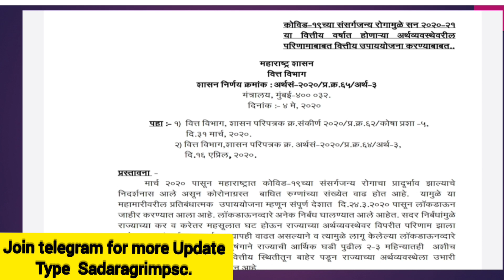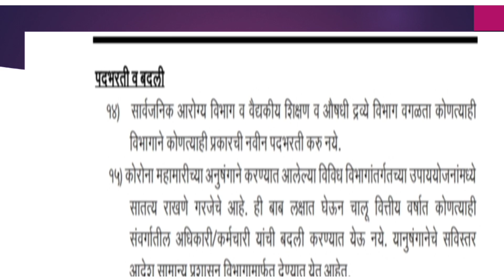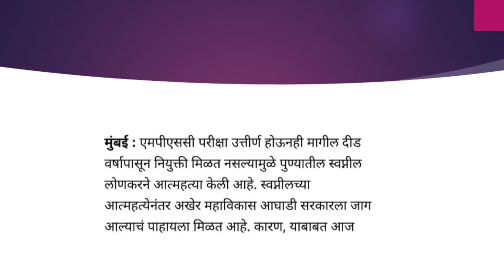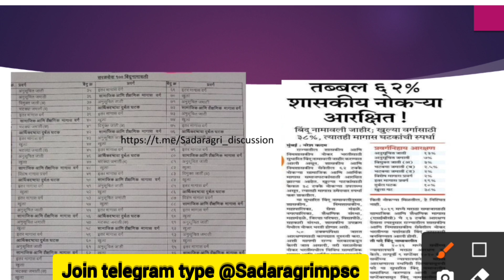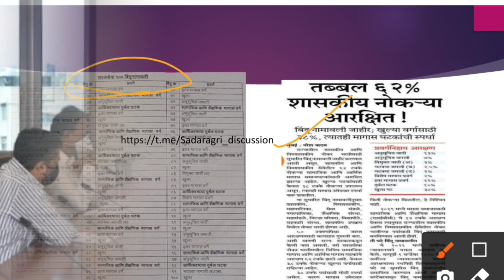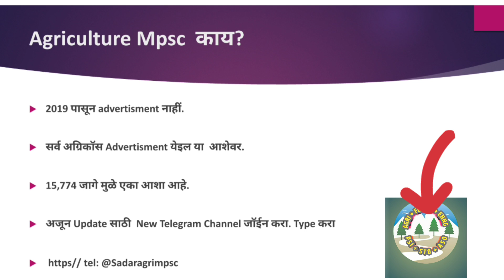4 मे 2020 च्या GR ला सरकारची शिथिलता/ Mpsc 15,500 रीक्त जागेचा मार्ग मोकळा/AGRI MPSC काय?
4 मे 2020 च्या GR ला सरकारची शिथिलता/ Mpsc 15,500 रीक्त जागेचा मार्ग मोकळा/AGRI MPSC काय?

# मेगा भरती प्रक्रिया काय.
@ बिंदू निमायवली तयार.
मराठी, English व सामान्य अध्ययन  किती प्रश्न संख्या असेल? Agri + Forest + Engg पूर्व परीक्षा.
# महाराष्ट्र राज्य पत्रिक्त तांत्रिक सेवा संयुक्तं पूर्व.
Maharastra Gazetted technical service Combined Pre exam New pattern Agriculture.

प्रश्न संख्या Agri Mpsc and Forest MPSC, Engineering Pre.

Maharastra Gazetted technical Combined Pre exam New Sllyabus

Maharastra Gazetted technical Combined Pre exam new Book list.

AGRI Mpsc New Sllyabus

💁‍♂नवीन अभ्यासक्रम Detail समजून घ्या.
   🌾कृषी सेवा

   🌲वन सेवा

  ⚙अभियांत्रिकी पुर्व सेवा

Agriculture MPSC पूर्व परीक्षा  Book List, संदर्भ सूची
💁‍♂ Book List नवीन अभ्यासक्रम नुसार

💁‍♂Agri + Forest + Engg Mpsc पूर्व परीक्षा.

💁‍♂ एकच व्हिडियो बघा..

Agriculture MPSC पूर्व परीक्षा अभ्यास क्रम

Forest Mpsc पूर्व परीक्षा अभ्यास क्रम

Agriculture, Agri, कृषी सेवा पूर्व परीक्षा,

e mpsc and AGRI MPSC Learning

Nilesh B Sadar Agricos,

Exam pattern Agriculture mpsc

How to prepare Agri, Agriculture MPSC, Forest MPSC पूर्व

Agriculture MPSC new Syllabus,
agriculture MPSC New Book list 2021,.
.New Sllyabus and Book list Agriculture MPSC,

Agri, Agriculture MPSC,

@Agriculture Mains Book list,

@कृषी सेवा पूर्व परीक्षा अभ्यास क्रम व संदर्भ पुस्तके,

Agriculture exam, Post,

Agriculture interview,

e agriculture exam,
मराठी English Agriculture exam,

agriculture Pattern

Agriculture success Story,

पूर्व परीक्षा Agriculture,
pre Exam Update Agriculture,
संपूर्ण माहिती कृषी सेवा,

Exam Agriculture,
pattern Agriculture Mpsc Exam

How to prepare AGRI mains

How to prepare AGRI Pre ,

New Sllyabus Agriculture MPSC Book list